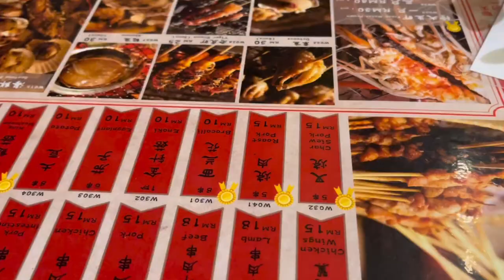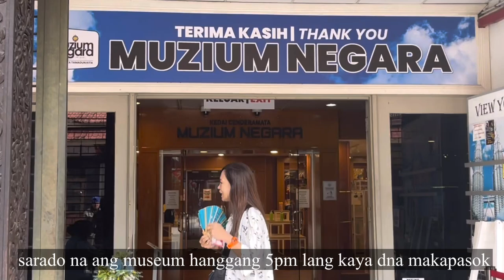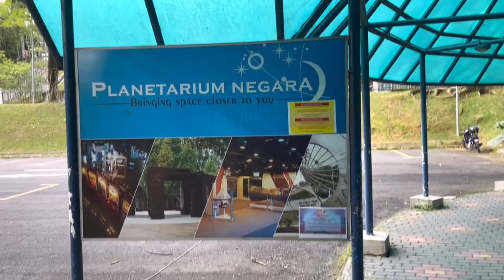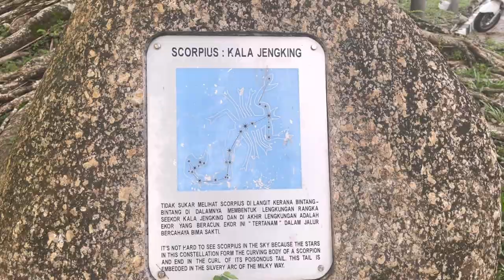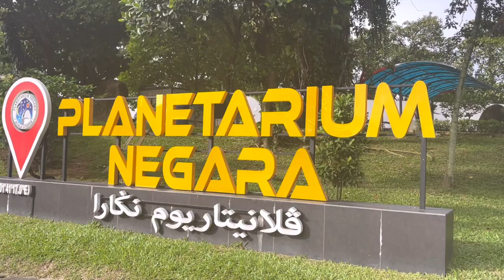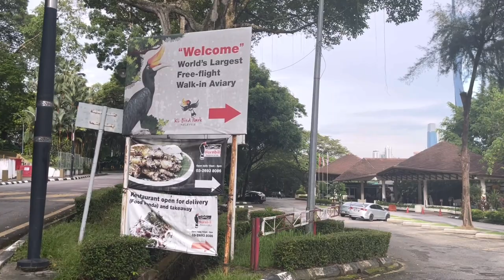MAIKSING GALA NAMIN NI ATE || ANG DAAN PAPUNTANG PLANETARIUM NEGARA FROM MUSEUM NEGARA ❤️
sa gusto pong mag tour sa negara museum agahan lang po para makapasok sa loob, sa my planetarium naman maganda siya para sa gustong mag lakad ng kilometro or mag exercise tru walking jogging kc ang lawak niya at nasa center lang ng kuala lumpur.

liebedich..